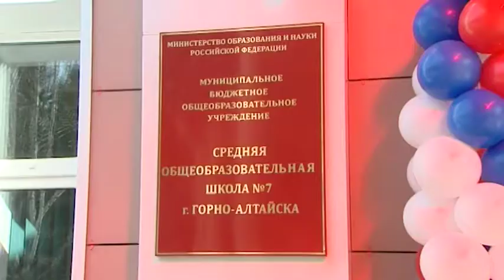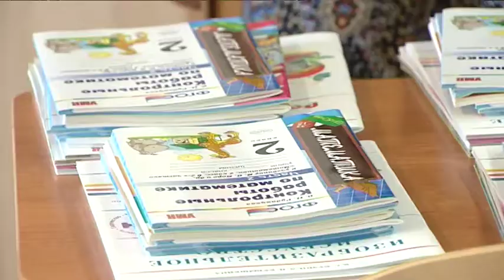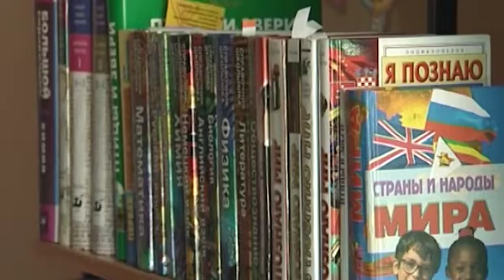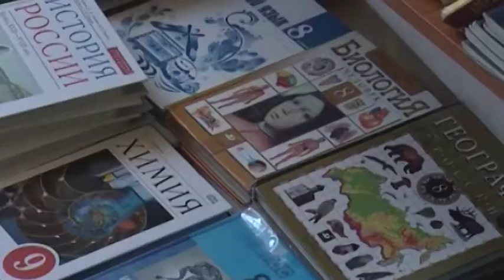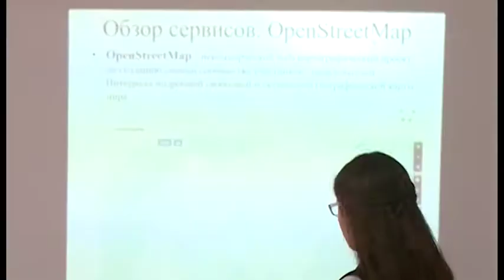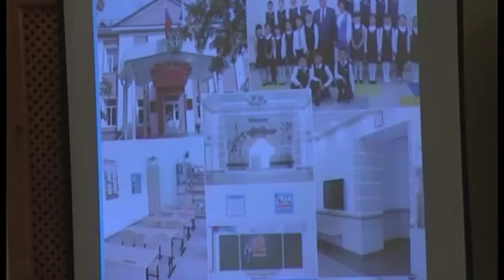020917 VESTNIK GORNO ALTAISK NLE6